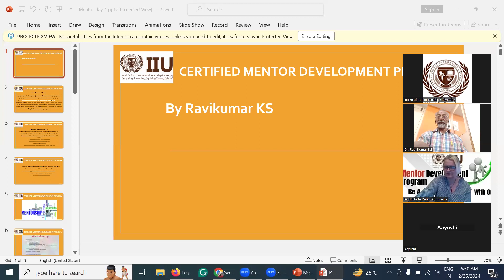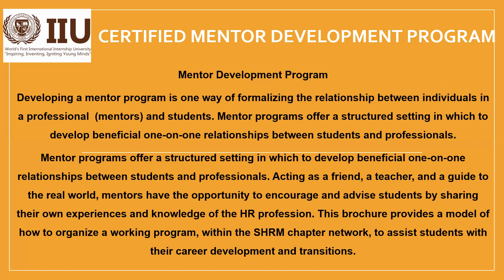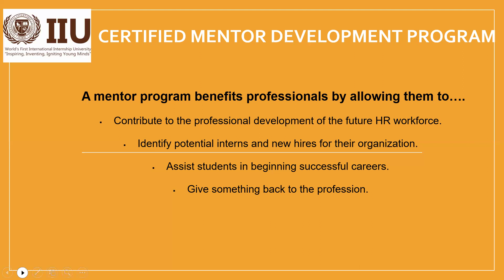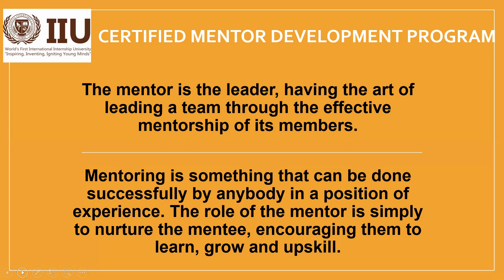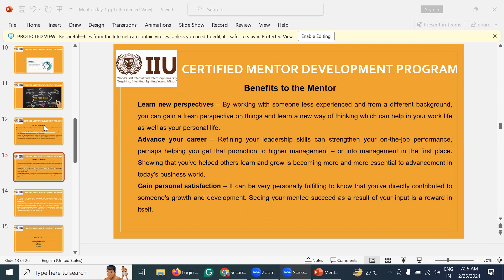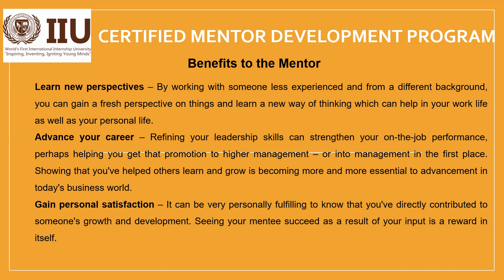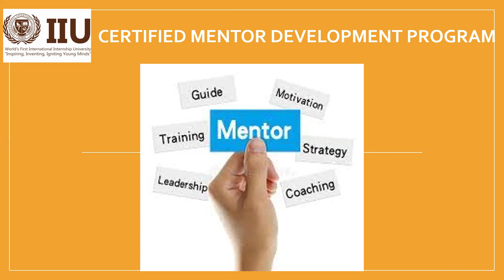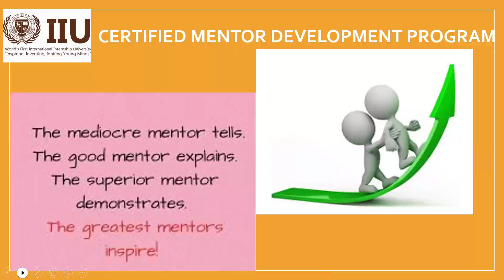Certified Mentor Development Program - Batch 10 -Day 1